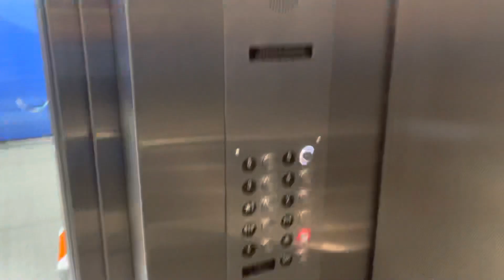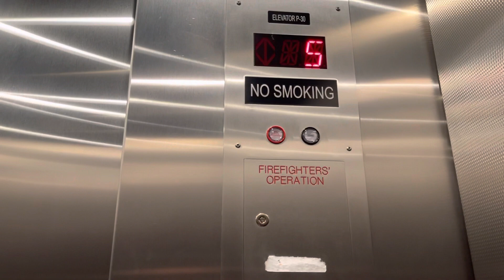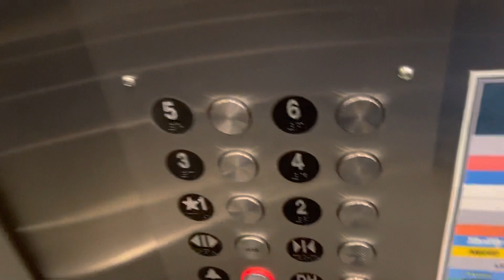BRAND NEW 2021 ThyssenKrupp Synergy Traction Elevators at the P3 Fir Garage PDX Airport South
(January 29, 2022) Portland International Airport, Portland, OR. These are BRAND NEW!! This Garage JUST GOT Finished!! This is the moment you've been waiting for!! The NEW Elevators in the added on Parking Garage!!
Installed: 2021